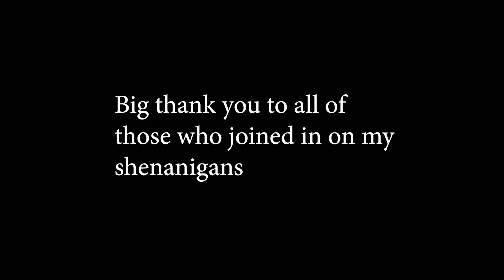Senior Video - J. Hunter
Class of 2019 Senior Videos